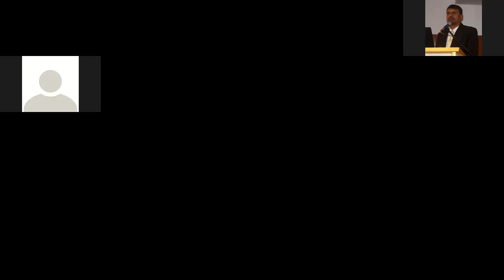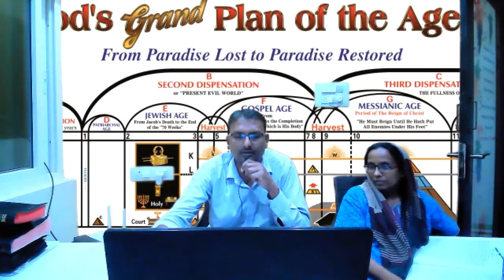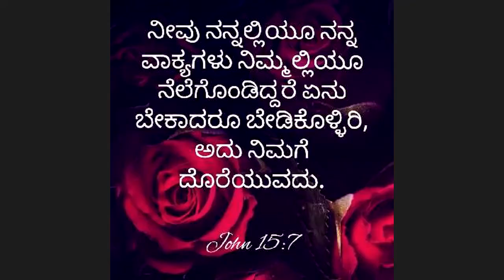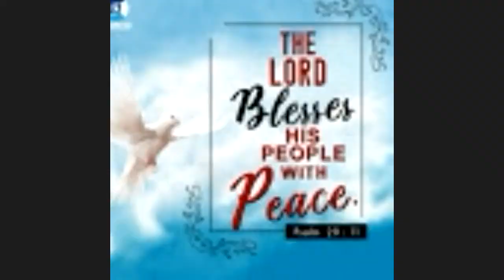6th Vol Chptr - 3, Eng Page - 86, kan pg - 46 - Kannada Bible Study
6th Vol Chptr - 3, Eng Page - 86, kan pg - 46 - Kannada Bible Study